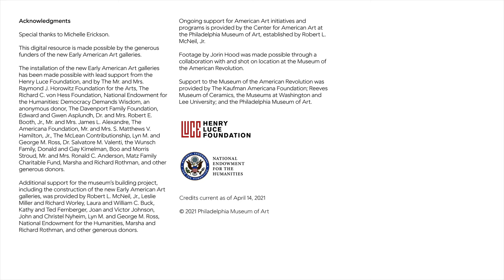Making a Porcelain Pickle Stand with Michelle Erickson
Contemporary artist Michelle Erickson demonstrates the techniques that artisans at the American China Manufactory would have used to make a porcelain pickle stand, like this one from our collection